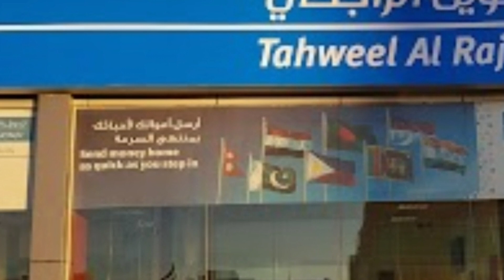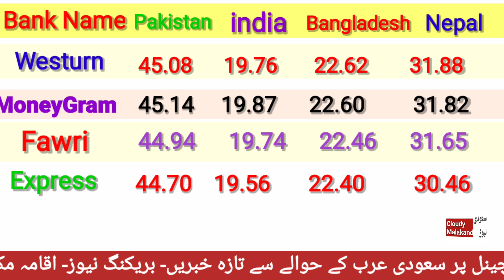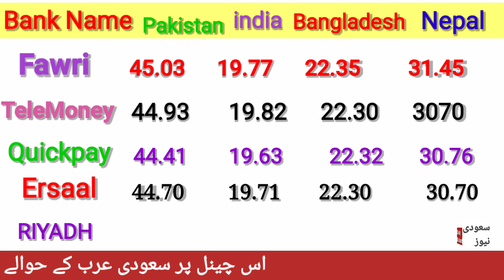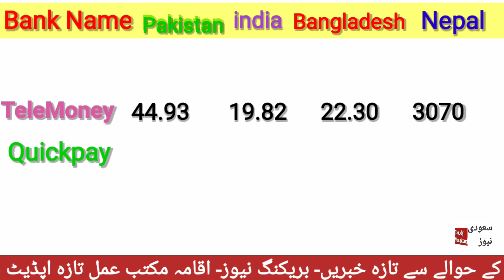RIYAL RATE IN PAKISTAN INDIA BANGLADESH NEPAL BY CLOUDY MALAKAND/ SAUDI RIYAL RATE IN PAKISTAN INDIA